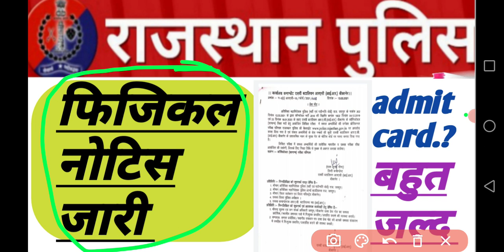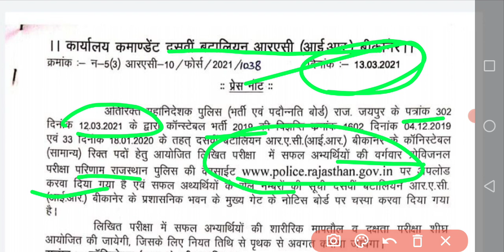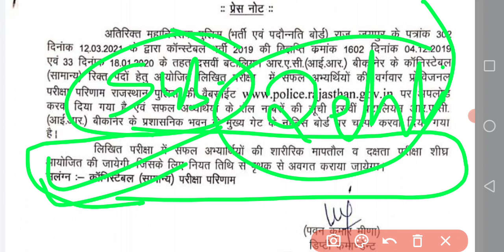Rajasthan police physical date /raj police physical admit card जारी /raj police physical date